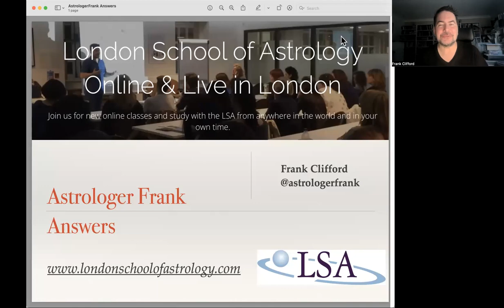AFA13 Kerry Intuitive